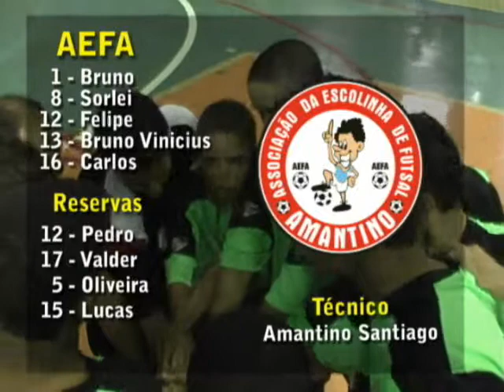Os gols de AEFA 5 x 1 APAEFS pela Final da 3ª Copinha Sesc de Futsal Cat. Infantil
Jogo realizado no Ginásio do Sesc em Dourados, Mato Grosso do Sul, no dia 24 de junho de 2009.